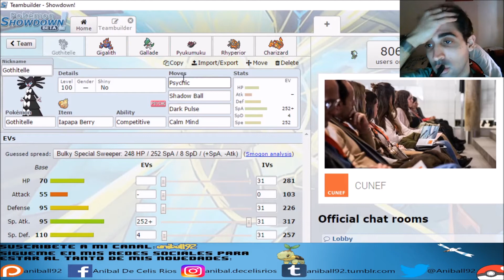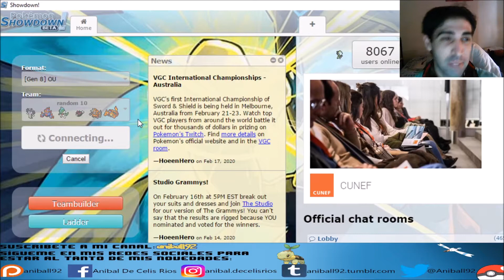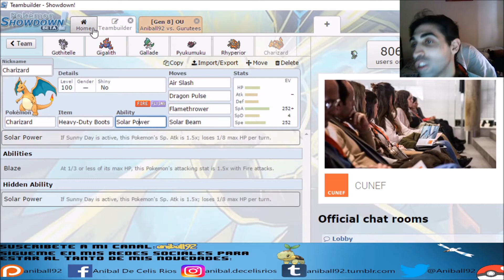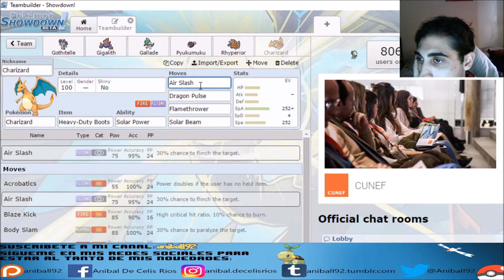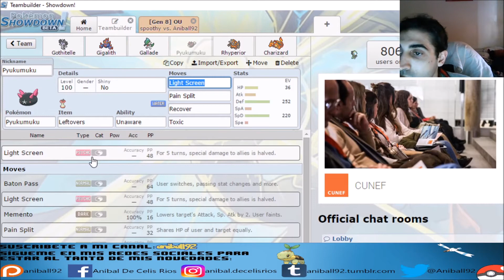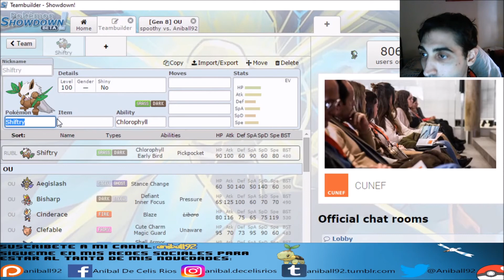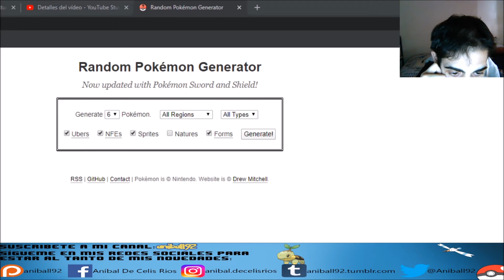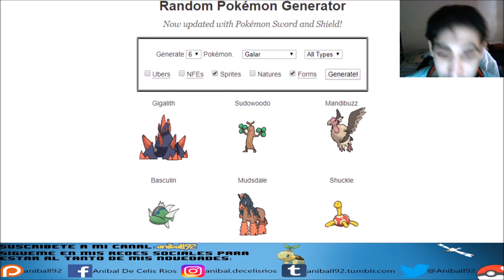¡COMBATES CON POKÉMON RANDOM #10 LAS REMONTADAS SON REALES EXISTEN Y SE PUEDEN HACER! - ANIBAL